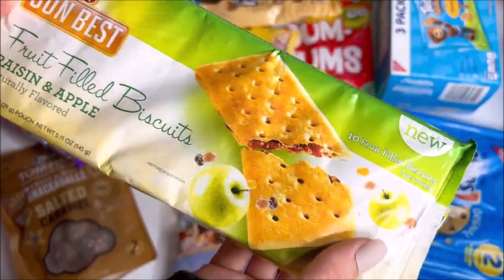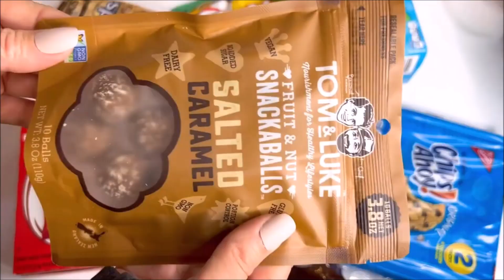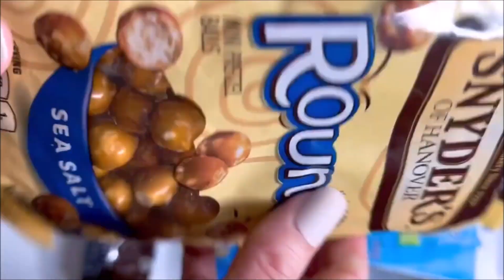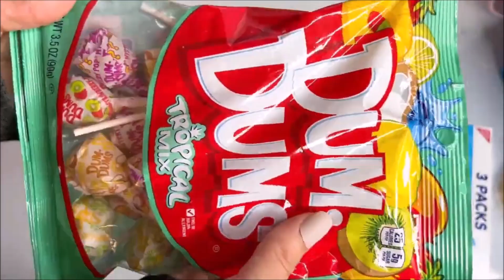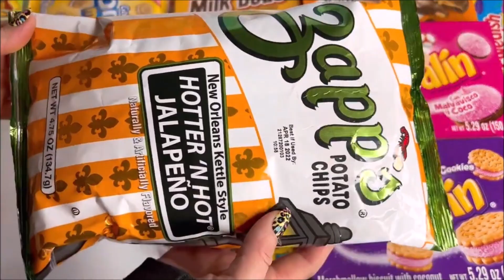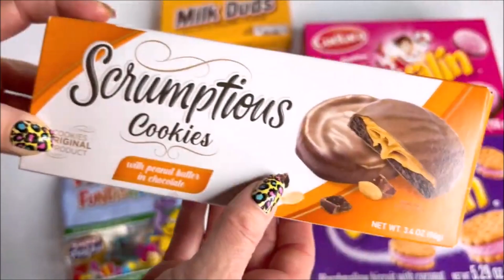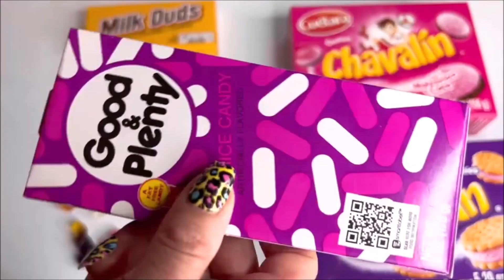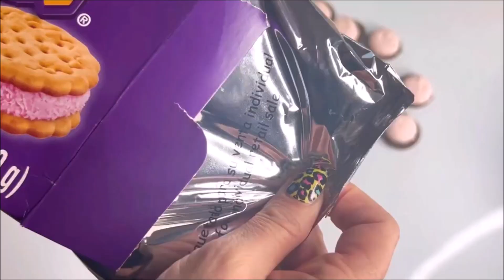Snack Attack! (Snackification) Opening New Snacks, Crackers, Cakes, Cookies, Potato Chips, Chocolate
So many candies and snacks to open unbox unwrap unwrapping opening unboxing asmr light music no talking oddly satisdfyinfg candy wrapper crinkle sounds relaxing sounds relaxation reduce stress anxiety sleep tingles triggers

Mukbang with no eating

Jalapeno potato kettle chips
Cheese it crackers
Ring pop pops
Teddy bear gram chocolate chip mini snack cookies snack pack
Oreo golden vanilla cookies double stuff stuffed Oreos
Chips a hoy chocolate chip cookies
Gushers
Brownie brittle
Healthy and non healthy junk food sweets treats
Garden vegetable crackers
Lip pops
Hard candy
Salted caramel crunch chocolate coconut balls
Pretzel rounds balls
Hostess cupcakes Halloween orange cool colors
Lollipops
Choco Carmel nuts cookies delights
Mexican snacks
American snacks
Cookie Cookies
Haribo gummy gummi gummies bears
milk duds movie theater box candy
Mike and ike fruity candies
Marshmallows

Here On my channel I have Extreme Ultimate new yummy 101 go snacks so fun and popular trends to open unbox asmr foods collection opening unboxing unwrapping with candy crinkle sounds oddly satisfying youtube video so relaxing for relaxation stress relief anxiety relief relaxing you can wear headphones I have LOTS OF rare AND best limited edition colorful pretty rainbow foods SOME race TO OPEN sneak A feast mukbang WITH NO EATING THOUGH so much lots American international snack boxes best tasty holiday Halloween Christmas Easter baked sweets in the world cookies cakes candy bars chips a swirl and splash OF color and stuff from arounds the world.

ASMR CHOCOLATE CANDY BARS 🍫 UNWRAPPING PARTY VIDEO KIT KAT HERSHEY M&Ms TWIX REESE’S SNICKERS ROCKY ROAD